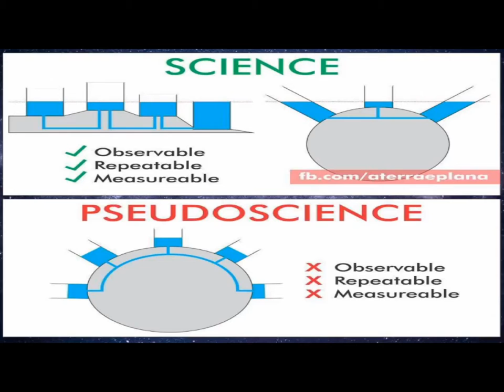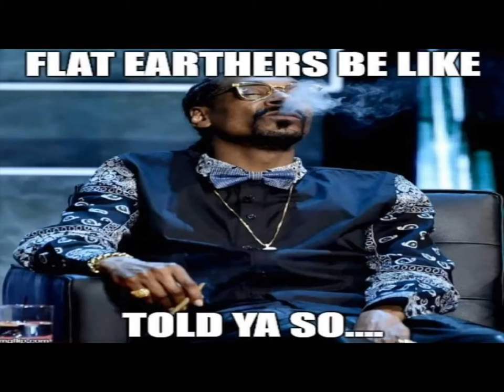heroes tonight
flat e